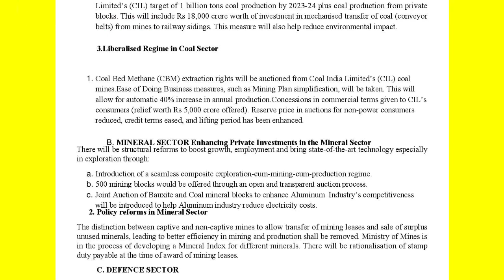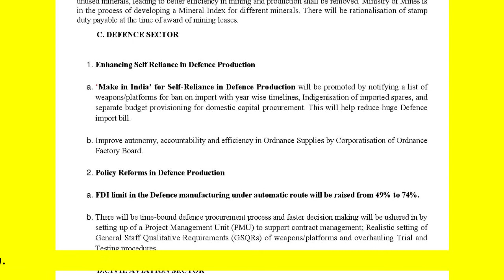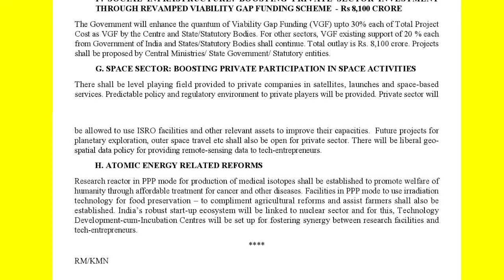PART 4- 20 Lakh Crore Corona Package | AtmaNirbhar Bharat Abhiyan | Coal, Defence, Aviation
PART 1- 20 Lakh Crore Covid Economic Package | Relief to Businesses and MSME | ITR Due Date Extended

Finance Minister announces new horizons of growth; structural reforms across Eight Sectors paving way for Aatma Nirbhar Bharat

KEY HIGHLIGHTS

- Commercial Mining introduced in Coal Sector

- Diversified Opportunities in Coal Sector

- Liberalised Regime in Coal Sector

- Enhancing Private Investments and Policy Reforms in  Mineral Sector

- Enhancing Self Reliance in Defence Production

- Policy Reforms in Defence Production

- Efficient Airspace Management for Civil Aviation

- More World-Class Airports through PPP

- India to become a global hub for Aircraft Maintenance, Repair and Overhaul (MRO)

- Tariff Policy Reform in Power Sector; Privatization of Distribution in UTs

- Boosting private sector investment through revamped Viability Gap Funding Scheme in Social Sector

- Boosting private participation in space activities

- Reforms in Atomic Energy Sector
For taking our consultancy services Whatsapp or Call at 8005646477/ 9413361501

MATOLIA ASSOCIATES TAX CONSULTANTS